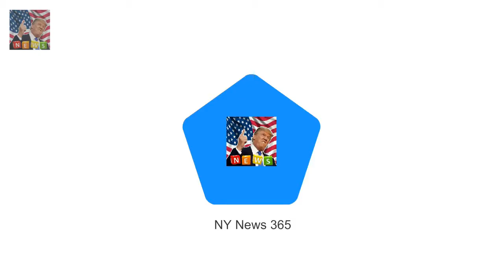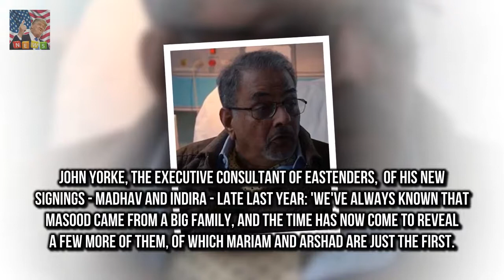Eagle-eyed viewers flocked to Twitter to Actor appears in EastEnders and Holby City back to back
Eagle-eyed viewers flocked to Twitter to note that actor Madhav Sharma made an appearance on two back to back shows on BBC One on Tuesday night
The Indian actor who is known for his role as Masoods uncle Arshad Ahmed in the popular long-running soap EastEnders was seen in character in Albert Square before being admitted to hospital on Holby City half an hour later

Tom Daley lists luxurious London flat for a cool £1.1 million  Tom Daley has listed his sprawling: